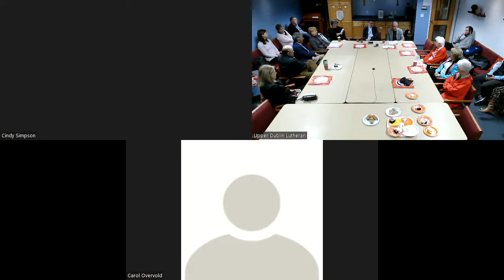Adult Forum: Pastor Keith and Pastor George, "How Did I End Up in This Pulpit?" Pt.2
Pastor Keith & Pastor George will share their experiences of God’s call as ministers in a congregational setting. (This is part two of a two-part series for Adult Forum)